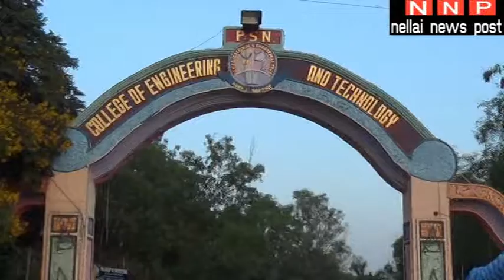PSN கல்லுாாியில் தேசிய அளவிலான விளையாட்டு போட்டி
நெல்லை மேலதிடியூர் பிஎஸ்என இன்ஜினிரிங் தொழில்நுட்ப  கல்லூரியில் தேசிய அளவிலான விளையாட்டு போட்டி தொடக்க விழா கோலாகலமாக நடைபெற்றது. கல்லூரி தலைவர் சுயம்பு தலைமை தாங்கினார். துணை தலைவர் ருக்மணி சுயம்பு முன்னிலை வகித்தார்.
    காவல்துறை கண்காணிப்பாளர் அருண் சக்திக்குமார் சிறப்பு விருந்தினராக கலந்துகொண்டு  புறாக்களை பறக்க விட்டு விளையாட்டு போட்டிகளை தொடங்கி வைத்தார்.
பொதுப்பணித்துறை முதன்மை பொறியாளர் பாஸ்கர் வாழ்த்தி பேசினார். கல்லூரி துணை தலைவர்கள் ஜெகநாத், ஜெயராம், ராஜா, ஜெயலட்சுமி ராஜா, நிர்வாக இயக்குநர் தம்பிதுரை உள்பட பலர் கலந்து கொண்டனர். 3 நாட்கள் நடைபெறும் போட்டிகளில் ஆண், பெண் பிரிவினருக்கான கைப்பந்து, கூடைப்பந்து, ஹாக்கி உள்ளிட்ட போட்டிகள் தனித்தனியாக நடைபெறுகிறது.

நெல்லை மாவட்டத்தில் நடைபெறும் அனைத்து நிகழ்வுகளையும் வீடியோ காட்சிகளை உங்களுக்காக பதிவிடுகிறோம். நெல்லை நியூஸ் போஸ்ட் யூ டியூப் சேனலில்.